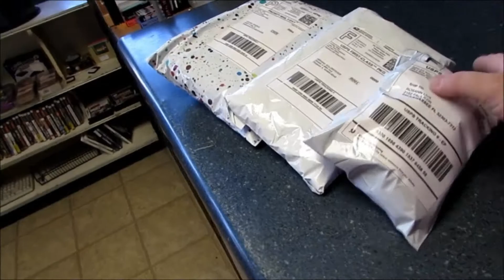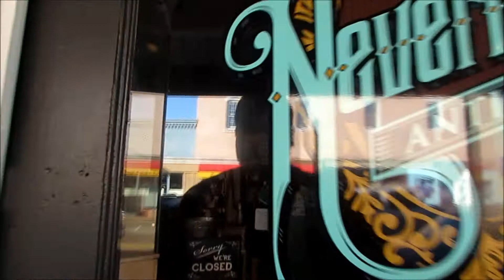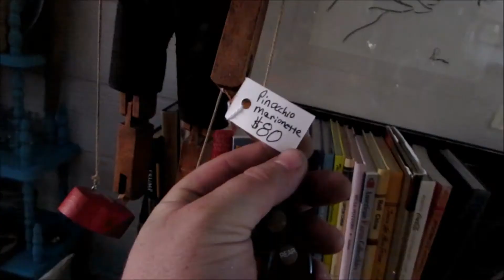Went to a storage locker clean out with John. ( Nevermore Antiques )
Cleaned out a storage locker that John from Nevermore Antiques bought.
To see the full reveal go to  John Johnson Channel